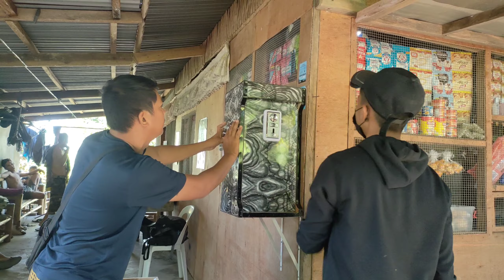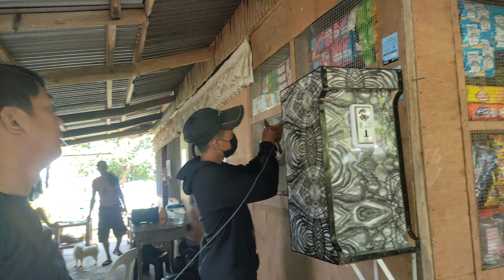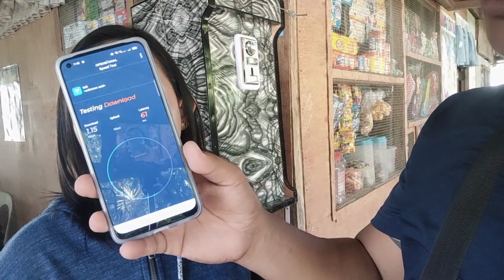Nag install kami ng Piso WiFi sa bundok